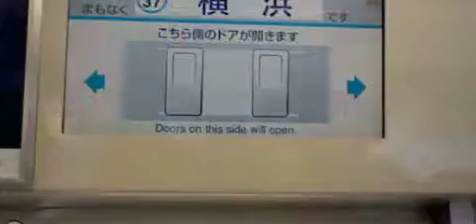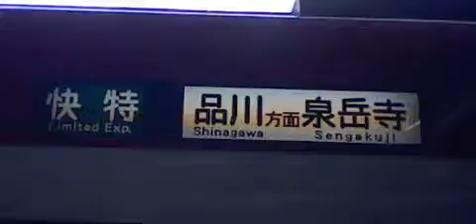京急本線快特品川方面泉岳寺行き京急600形608編成8両 横浜駅発車